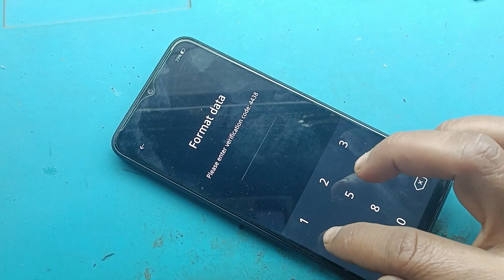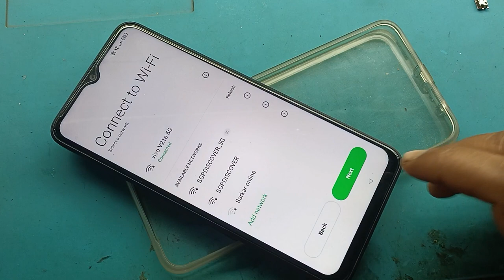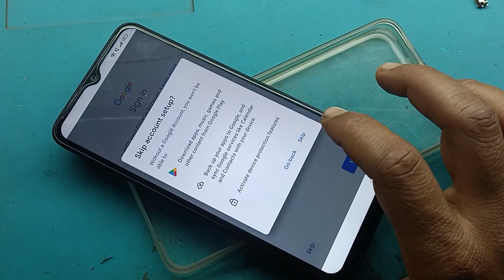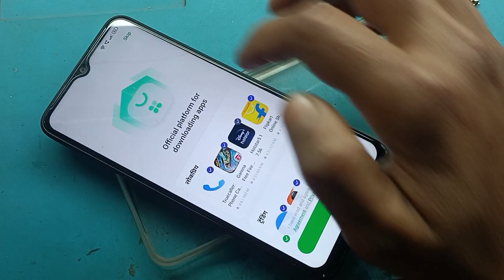How to Herd Reset Oppo A17 || How to Factory Reset Oppo A17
Hi
SGP Discover.

hard reset or factory reset how to bluetooth speaker repair charging port repair